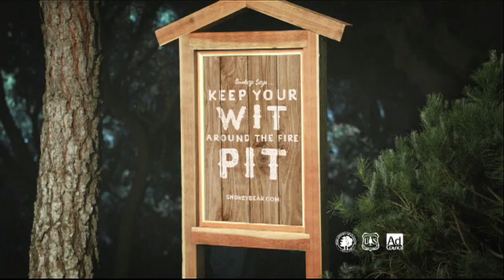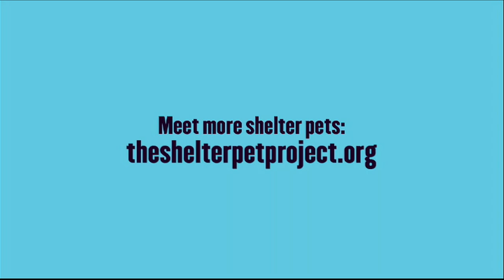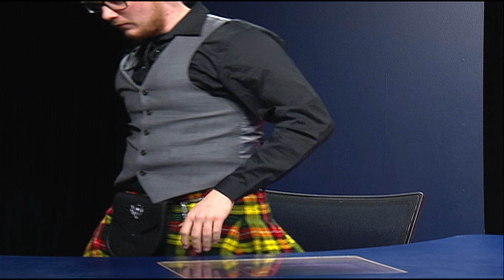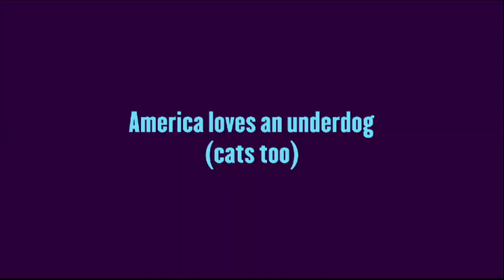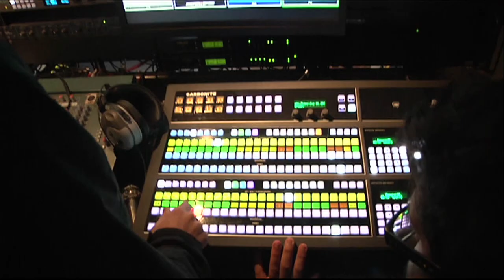RMU Tonight January 23rd, 2018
Live from Studio 120 in the Patrick Henry Center, it's RMU-Tonight. We bring back our host Greg Sutton for the first episode of the second semester, with some interesting blender concoctions.